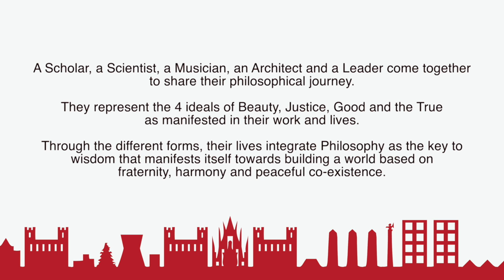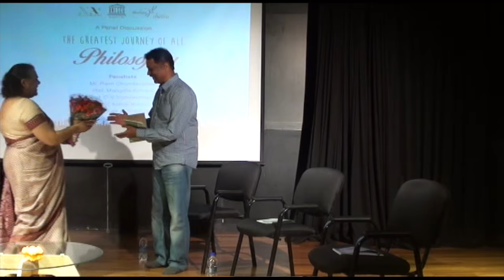Philosophy - The greatest journey of all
On occasion of the world philosophy day, New Acropolis International organization - South India in association with Rangoli Metro Art Centre conducted a panel discussion on the topic 'Philosophy - The greatest journey of all'.

The panel discussion saw a scientist, a musician, an artist, a teacher and a leader come together to discuss the importance of philosophy in our journey of life.